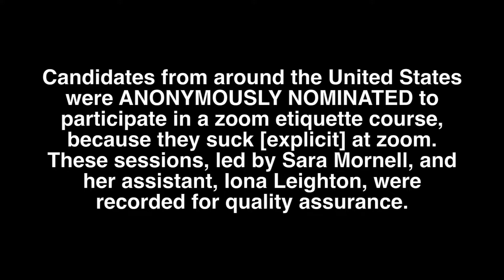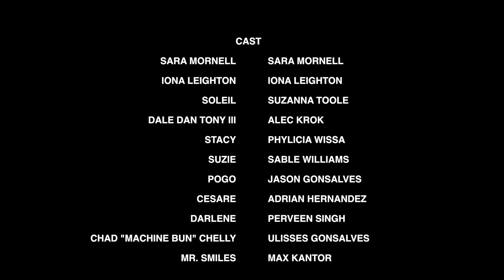Soleil | Anonymously Nominated: The Anthology Series | Season 2 Ep. 4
Anonymously Nominated: The Anthology Series
Presented by Sara Mornell's Practice-Ongoing Class

Season Two: The Almost Beginning

Candidates from around the United States were Anonymously Nominated to participate in a zoom etiquette course, because they suck [explicit] at zoom. These sessions, led by Sara Mornell and her assistant, Iona Leighton, were recorded for quality assurance. These are their stories.

Creator - Sara Mornell
Executive Producer - Sara Mornell
Co-producer - Iona Leighton
Director - Sara Mornell
Editor - Jason Gonsalves

Cast -
Sara Mornell
Iona Leighton
Phylicia Wissa
Max Kantor
Jason Gonsalves
Sable Williams
Suzanna Toole
Adrian Hernandez
Perveen Singh
Ulisses Gonsalves
Alec Krok

A peek into one of our classes at the studio. Over the course of the 3-month class cycle, the goal was to continue to focus on working online (via Zoom) while creating content that allowed our students to work on improv, stretching their comedy chops, character creation, role prep, and working as an ensemble. Ongoing classes at Mornell Studios are frequently tailored and adapted based on the group dynamic and needs. Anonymously Nominated The Series, showcases their months long hard work and creativity.